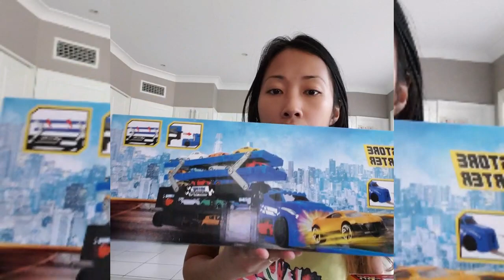Toy Haul tonka hotwheels | Too Early for Christmas || Team Styring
Toys for Reece, Harry & Layla.